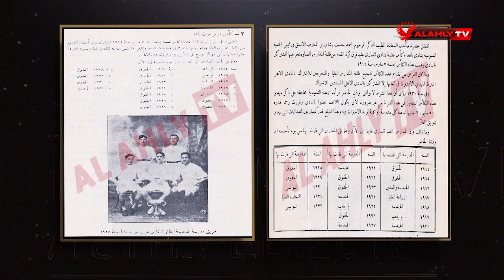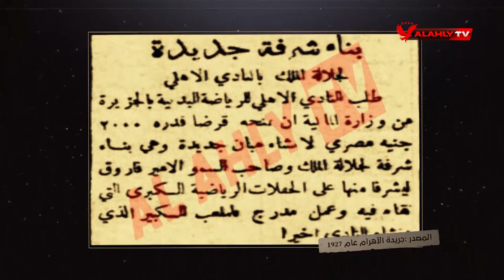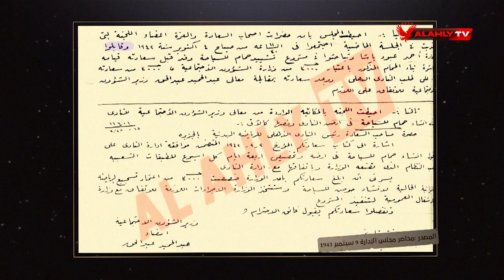جعفر ولي باشا ينشيء أول حمام سباحة بالأهلي | فيلم وثائقى